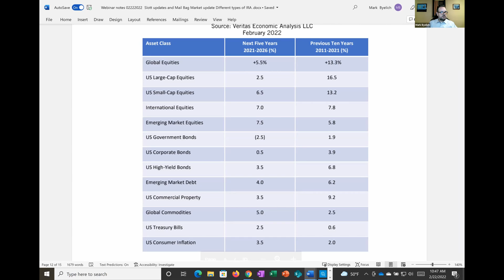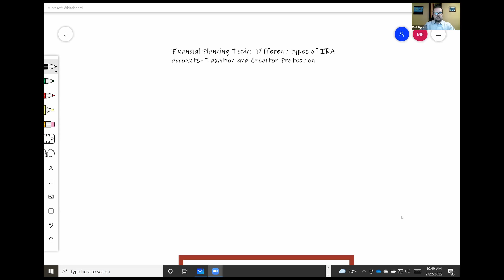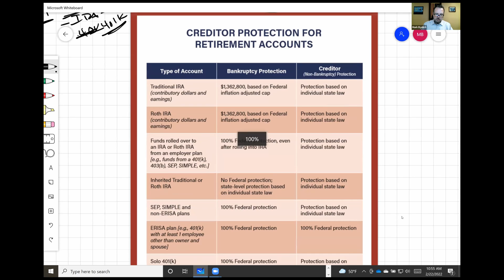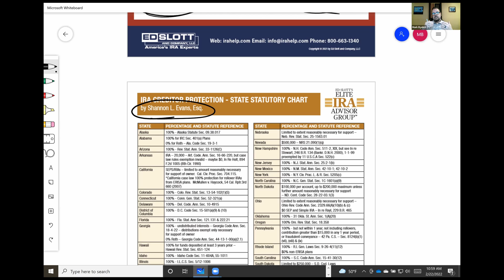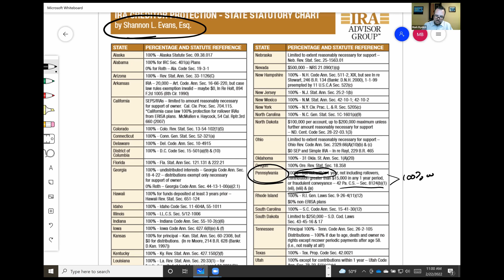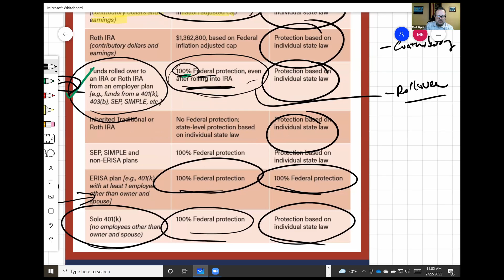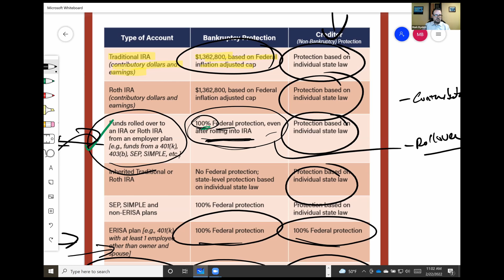Weekly Webinar: Different types of IRA accounts - Taxation and Creditor Protection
Each Tuesday at 10:00 a.m. (except Tuesdays that follow Market Holidays), I hold a Live Webinar where I discuss recent headlines, IRA and retirement issues from the Ed Slott Group, market updates and analyst reports, and a timely Financial Planning strategy or technique.

Each webinar is indexed so you can jump to the section that interests you most or watch the entire broadcast.

Mark Byelich is a Certified Financial Planner™ practitioner and also holds the Accredited Investment Fiduciary® designations. He is a member of Ed Slott’s Master Elite Advisor Group. This exclusive group is comprised of nearly 400 of the nation's top financial professionals who are dedicated to the ongoing training and mastery of advanced retirement account and tax planning laws and strategies.

Mark is committed to education and professional development in the financial services field and has been asked to speak by major news organizations and to his peers around the country about financial planning strategies.

0:00 - Market update, Slott update, Mail bag
45:21 - Different types of IRA accounts- Taxation and Creditor Protection